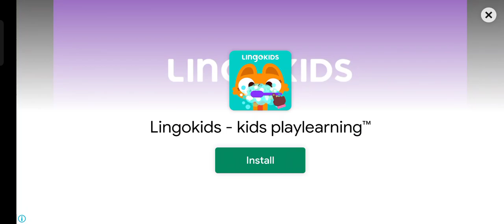Learning With Letters For Kids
belajar bermain mengenal huruf